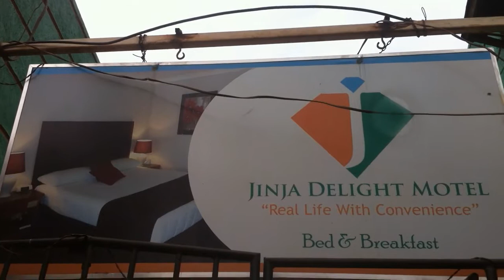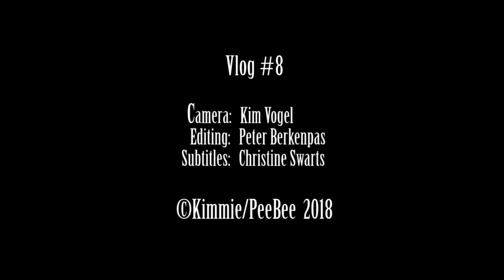Vlog #8 - The Farmers Exhibition